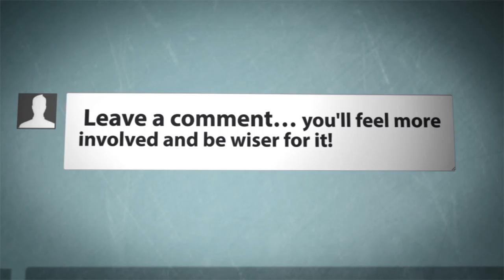Uncharted The Nathan Drake Collection part4 epic view